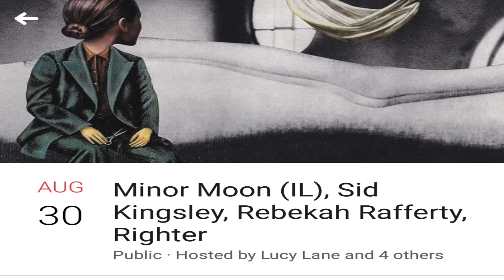Neighborhood Watch - Late August into September 2019 Edition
Neighborhood Watch #3

Providing Upcoming Events in the RVA Area

If you live or are going to be in the Richmond, Va area on any of these dates, we recommend checking out these shows.

Of course, this doesn't cover all the amazing musical goings on in RVA. Feel free to contribute. Post any shows, events or releases you'd like to share in the comments.